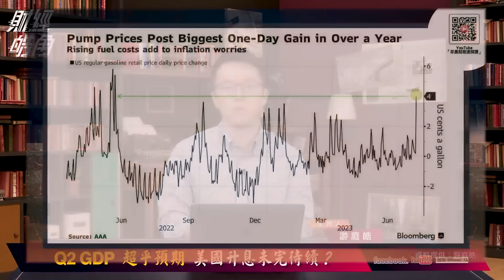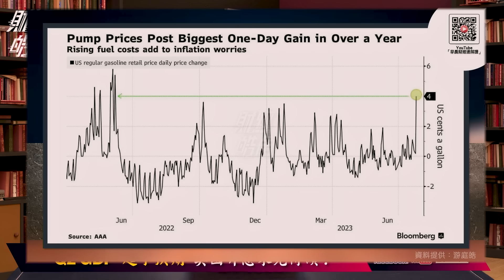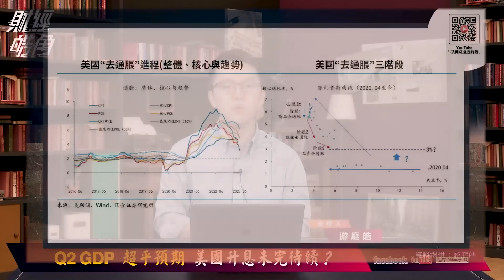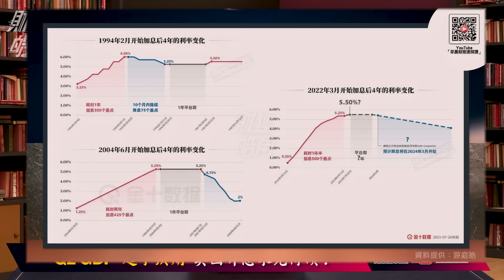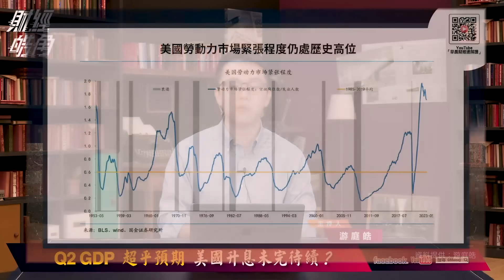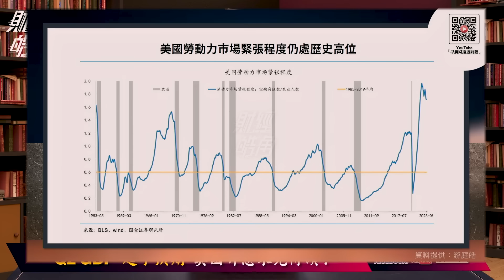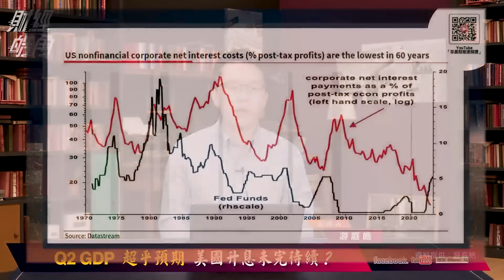【財經皓角】第164集 Q2 GDP 超乎預期 美國升息未完待續？游庭皓｜【GMoney X 金臨天下】20230805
Q2美國GDP超乎預期，
聯準會被迫持續保持升息步調，
然而，究竟是衰退時間未到，
還是衰退風險已完全度過？